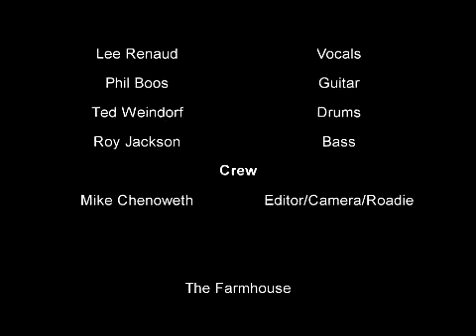Broken Days- Halloween 2010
BROKEN DAYS

Broken Days
Frustration swells
When all the doors slam
Hit the ground
Running with thoughts in hand.

She thought I was stubborn
When I was just fucked up in so many ways
Trotting through the bullshit
As the last cigarette ash falls.

*Broken days are all we have*
Towers of doubt are *crumbling down*
*I don't  want to be reused*
Within my shadows *I'll find another you.*

*Can you tighten my noose,*
*I'm only held up by a thread.*
*I'm fading into the horizon,*
*Entrapped in the mist.*

Do our thoughts mean nothing,
*When we're not who we wanna be.*
How dare you tell me to have control,
*When I'm just the lies within you.*